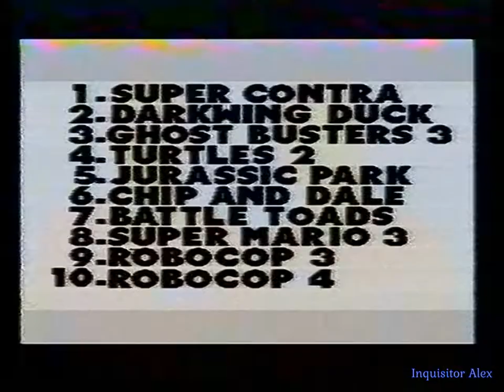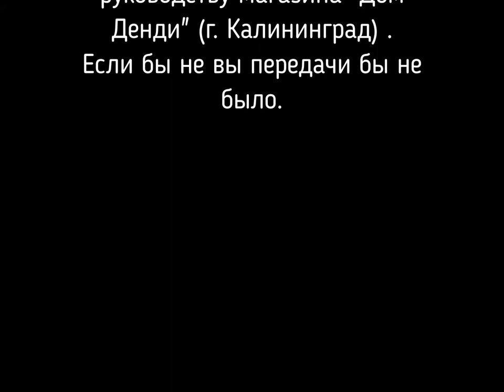08 - Мир Денди (Исходник ,~28.05.1995 год) JVC--Stereo--HD+титры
08 - Мир Денди (Исходник ,~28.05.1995 год) JVC--Stereo--HD+титры

Новости:
- Пришло много писем в редакцию
- Рисунок из письма по Mortal Kombat 2

Обзор:
- Animaniacs (SNES)

Рубрика HELP:
- Super Mario Bros. 3 (Dendy)
- Second Samurai (SEGA MD)

Малой:
- Felix The Cat (Dendy)

Викторина № 02 - угадай игру и консоль

01 -
02 - Radical Rex (SEGA MD ,SNES)
03 - Iron Tank (Dendy)
04 - F-1 Hero 2 (Dendy)
05 - Greendog: The Beached Surfer Dude! (SEGA MD)
06 - Tiny Toon Adventures: Buster’s Hidden Treasure (SEGA MD)
07 -
08 - Saiyuuki World (Dendy)
09 -
10 - Joe & Mac Caveman Ninja (SEGA MD ,SNES)

Den и Dy проанализировали всю почту и выявили самые любимые игры для Dendy у зрителей:

10 - Robocop 4 (Dendy)
09 - Robocop 3 (Shatterhand)(Dendy)
08 - Super Mario Bros. 3 (Dendy)
07 - Battletoads & Double Dragon (Dendy)
06 - Chip & Dale: Rescue Rangers (Dendy)
05 - Jurassic Park (Dendy)
04 - TMNT 2 The Arcade Game (Dendy)
03 - Ghostbusters 3 (Dendy)
02 - Darkwing Duck (Dendy)
01 - Super Contra  (Dendy)

И со-ведущие:

А. Бречка
М. Живаго
Юрий Мелихов
Н. Петровская
Олег Тихопой
Владимир Грибачёв

прочие:

- А. Соловей
- Н. Бибяев
- А. Алеко
- В. Макаров
Особое спасибо за предоставленные архивные VHS записи передачи "Мир Денди":

- Артуру Лапуриньш
- Александру Солоновичу